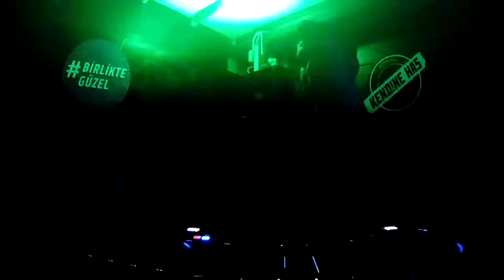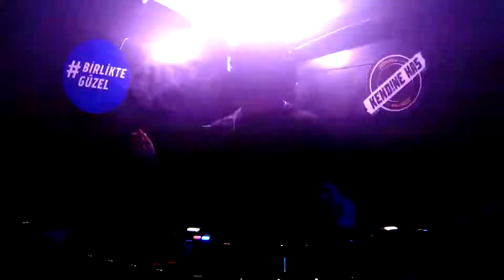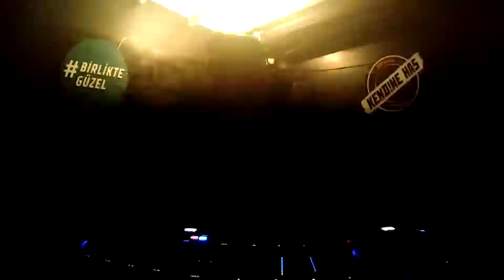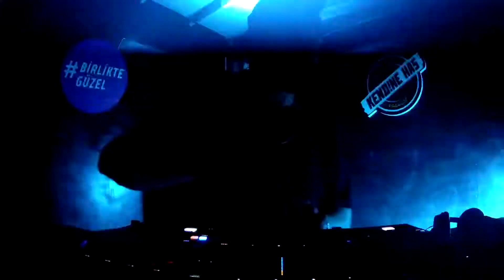Alternative Futurel at Bearded Electronica Stage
Description;
Setlerinde ağırlıklı olarak Progressive House ve Melodic Techno tarzlarını kullanan Diphda ve Uygar Ergül Back 2 Back performanslarıyla Bearded Electronica Sahnesindeler.

Bu harika Sette bizleri dans ettiren Sanatçılara teşekkürler;

1. Agustin Lupidi - Little Steps
2. Theus - Get Away (Matan Caspi Remix)
3. QDream - Oasis
4. Stereo Underground, Sealine, Rafael Cerato - Flashes (Rafael Cerato Remix)
5. Matan Caspi - Spacing
6. Alex O'Rion - Marathon
7. Stan Kolev - Some Kind Of Daydream
8. Alex O'Rion - Blaze
9. Aiwask - Lunacy feat. Jimmy Wit an H (Space Food Remix)
10. Mayro - Between the Poles
11. AfterU - Dushanbe (Extended Mix)
12. Stan Kolev - Ahimsa
13. Nikko.Z - Slope feat. Eleni Dorothy Nazou (Paul Deep (AR) Remix)
14. Armandhe - While the Wolf's Away (Paul Angelo & Don Argento Remix)
15. Aaron Suiss - Legend
16. Kolya Liner - Place to Dance (Eric Rose Remix)
17. Matous - Push Me Deep
18. Monastetiq - Deep Inside (Original Mix)
19. Ruls - Hollow (Stan Kolev Remix)